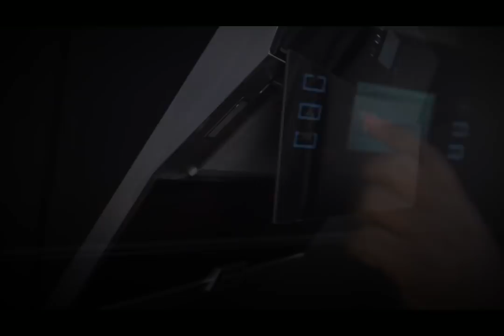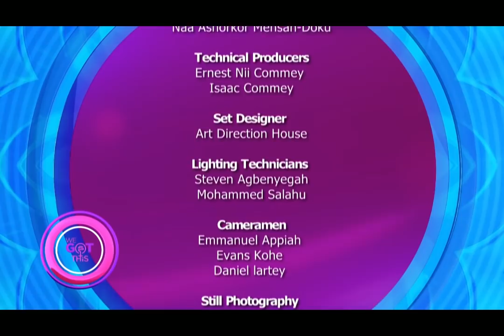S2E12: Impact of Children on Marriage | Naa Ashorkor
Remember the days when you and your partner will lie in bed and watch TV all day and lazy about together?
How has your marriage changed since the babies came along?